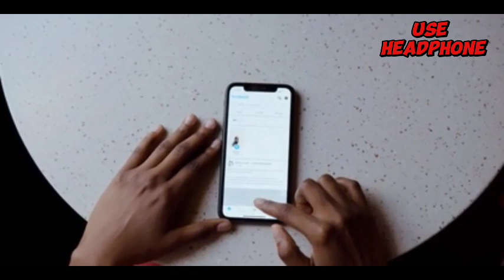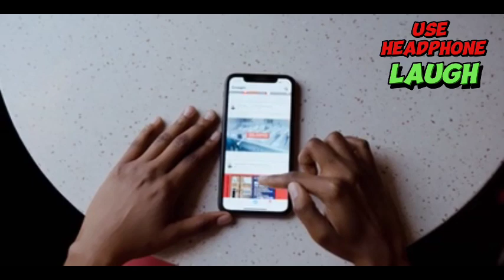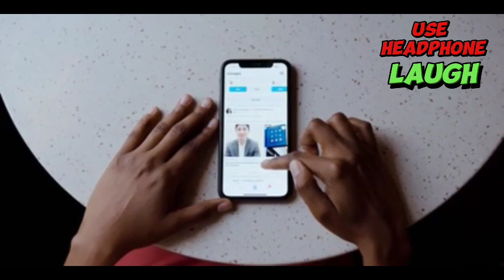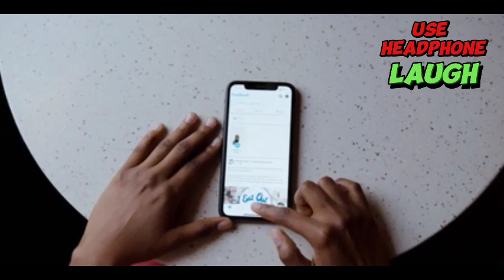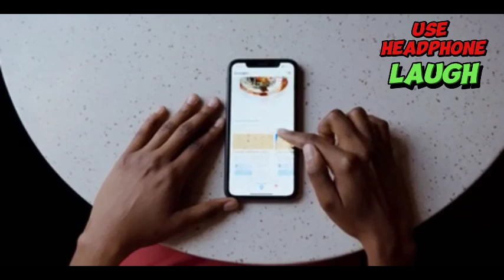SocialMedia এর ক্ষতিকারক দিক ।Social Media Addiction ! dopamine detox !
SocialMedia এর যে ক্ষতিকারক দিক সম্পর্কে আপনি জানেন না।কিভাবে Social Media Addiction কমাবেন_Facebook